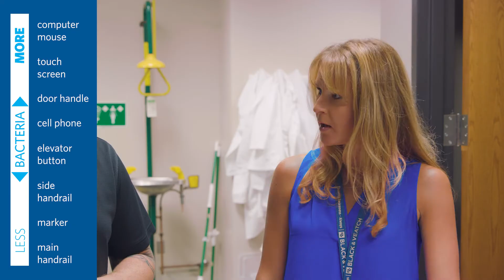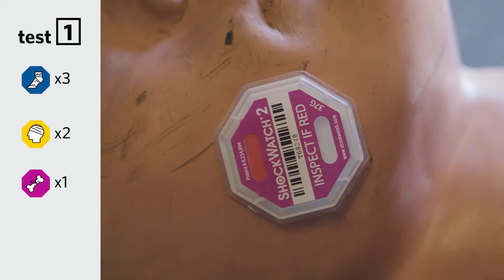Hold the Handrail | Black & Veatch Safety Awareness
Black & Veatch places the highest importance on the safety of our professionals, clients and business partners. In honor of Safety Week 2019, B&V Environmental, Safety, Health & Security (ESH&S) team decided to show the impact of not holding the handrail through a series of experiments including a bacteria test and a drop test. So don't be a test dummy, always remember to hold the handrail!

Transcript
Stairs. If you're not careful, they can go from healthy to harmful in an instant. Today, we are going to examine the consequences of not holding the handrail.

So Chris, you use the handrail when you take stairs, right?

Well of course. Don’t you?

 So how come people don’t hold the handrail all the time?

Well, after talking with a Black & Veatch focus group, we found out there's two main reasons. One, habitual. They don’t use the handrail at home, so they won’t use it at the office. And two, the ick factor. They think there’s germs and other things on the handrail that they don’t want.

Well, let’s put those excuses to the test.

Like an experiment?

Oh yeah.

First up: germs. To start, our two safety experts are getting samples from handrails along with other daily objects. Once these samples are collected, they will be put to the test to see how they compare to our handrails.

Alright, we gathered our samples into petri dishes.

Now we just need to wait and see what happens.

One week later

Okay, we’ve got our samples. Let’s take a look.

Okay. Oh, we have the cell phone first. It’s got some drops on it, some bacteria. The white board marker. Really clean.

Yeah, it’s almost like there not anything there.

The touch screen. Surprisingly dirty.

Oh no.

Oh, I’m not touching that one.

It’s the computer mouse. I’m making Chris do it.

Ah, Look at it.

Looks like moldy cheese.

That is bad.

That is extremely dirty. The worst one by far so far. The side handrail. Surprisingly not too dirty. Alright, the elevator button. Surprisingly clean for how many times that gets touched.

It looks pretty comparable to the side handrail.

Yep. Alright, the door handle to the meeting room. A little dirty.

No more meetings. [laughter] No more meetings.

Da da dum…that’s really clean.

Looks clean. All the ones that we have, the computer mouse by far the worst.

By far.

But from a handrail side. Looks pretty good.

Yeah. This is one of the cleanest surfaces in our building.

Yeah, absolutely. I totally agree.

Well, when it comes to changing behavior, using neural pathway exercises is a great way to start.

Are you able to give me an example?

Yeah, let’s take a look at that yellow car in the parking lot.

Oh, I see it.

Good. Now if you kept that in your mind, you'll find out that you actively notice yellow cars all day long when they would’ve otherwise just be cars. That thought process has lead you to change the way you normally think about something. So for holding the handrail, the more you consciously think about it the stronger those neural pathways will be.

Huh. Tell me more.

Yeah, your brain is being shaped, molded and changed by everyday experiences. This is often referred to as neural plasticity.

Sounds like that's all someone needs to do to start changing the way they think.

Yes, but before we're done we still have one more test to do.

I was hoping you would say that.

In this final test, the team will test how dangerous a fall is from stairs. With the help of the Overland Park Fire Department, they're about to find out.

Hi Jay. Thank you for having us today at the training center.

No problem. Glad you guys could make it.

Jay, can you tell us a little bit about this training center?

Yeah, this is where we hold our fire and EMS training for our crews, and that's where our training manikin comes in.

Does the training manikin have a name?

Yeah, his name is Recue Randy.

I'm definitely excited to see how he does with our demonstration.

Alright, we've attached shock watches to Recue Randy’s body with different G-force sensitivities. 15G for strains and sprains.

25g for concussions, 37G for broken bones, and 50G for fatal.

Well, going throughout the whole body, what I notice is we got a lot of the markers that distinguish strains and sprains. It went off. In addition to that we have our purple which delineates broken bones, and as you can see up there, also on the ankle.

Yeah, and we’ve got the other markers that indicate strains and sprains. We’ve got broken bones over here. We’ve got a whole lot of just everything going on.

And the red indicator which shows fatal did go off on his head. So the most devastating thing that can happen to a person did when he fell down the stairs.

So whether you're at home, in the office, or on a project.

Always remember to hold that handrail.